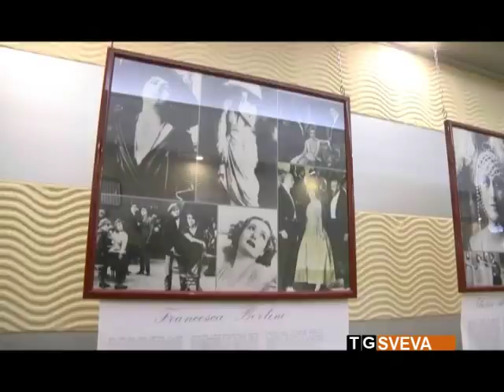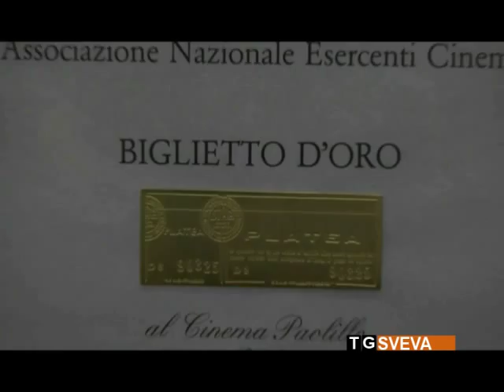Barletta | Il cinema Paolillo festeggia i 100 anni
Il cinema Paolillo di Barletta compie 100 anni. Lo storico traguardo è stato festeggiato con una notte bianca dedicata interamente al cinema, con la famiglia Paolillo e tanti rappresentanti del mondo dello spettacolo.